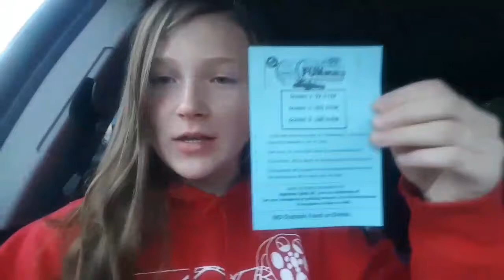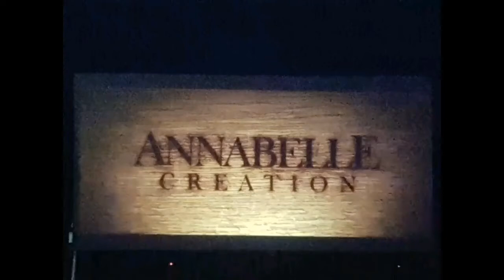I WATCHED A MOVIE!!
Mom and I decided to Vlog at the drive in last night. It's not the best vlog but I tried. I'm slowly becoming a Vlogger. I need work. I know. Anyways I hope you liked this video.

If you have read all of this, Thank You.